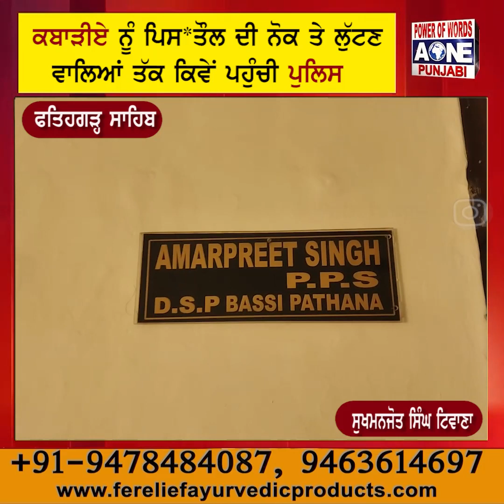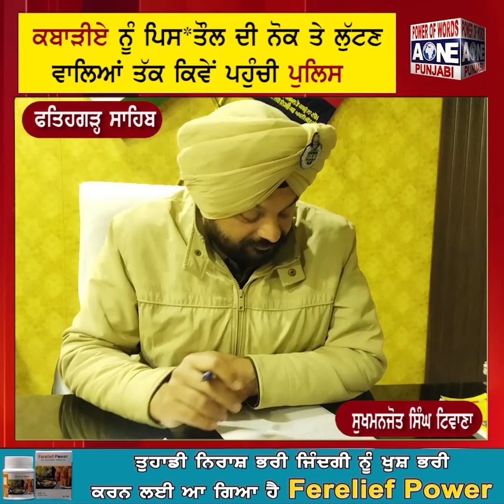ਕਬਾੜੀਏ ਨੂੰ ਪਿਸ*ਤੌਲ ਦੀ ਨੋਕ ਤੇ ਲੁੱਟਣ ਵਾਲਿਆਂ ਤੱਕ ਕਿਵੇਂ ਪਹੁੰਚੀ ਪੁਲਿਸ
ਕਬਾੜੀਏ ਨੂੰ ਪਿਸ*ਤੌਲ ਦੀ ਨੋਕ ਤੇ ਲੁੱਟਣ ਵਾਲਿਆਂ
ਤੱਕ ਕਿਵੇਂ ਪਹੁੰਚੀ ਪੁਲਿਸ